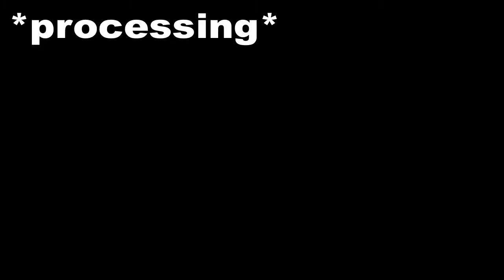CANNIBAL COW!! - Valentine Vendetta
5 likes and i’ll eat Calvin ◉_◉

In the spirit of love, we seek to rescue poor Calvin’s relationship,
and discover his REAL motives for dating her…

:D